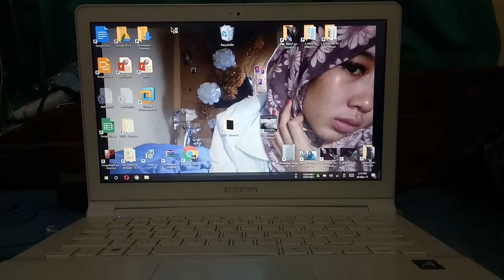L - samsung ativ 9 touch 13,3" booting 2017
edit gears:
- ASUS VivoBook Pro 15 N580

-OPPO A39
RAM 3GB
Storage 32GB
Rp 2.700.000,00